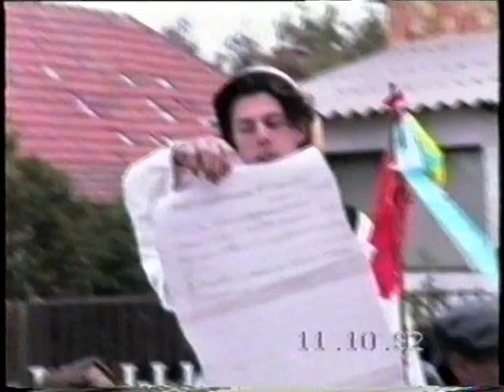Szüreti rendezvény - 1992 , Isaszeg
Valkony Antal felvételei